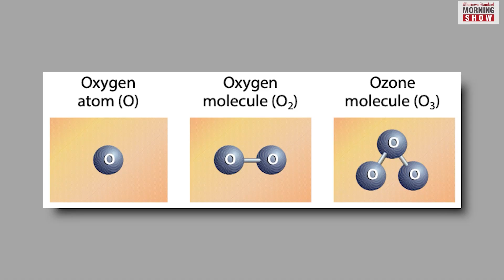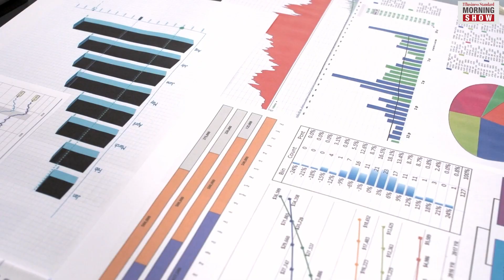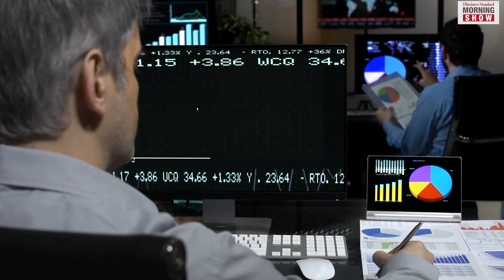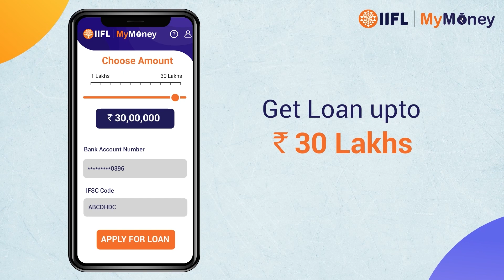Must Watch | What is the Montreal Protocol? Environmental Treaties | Business Standard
Experts recently said that the ozone layer which blocks the harmful UV rays is finally filling up. Steps taken after the Montreal Protocol made it possible. Find out more about this treaty